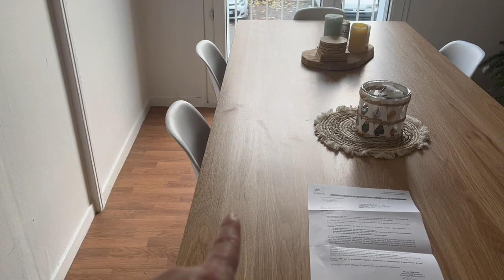🎬 430 {VLOG FAMILLE} Je commence ENFIN à m'installer !!!